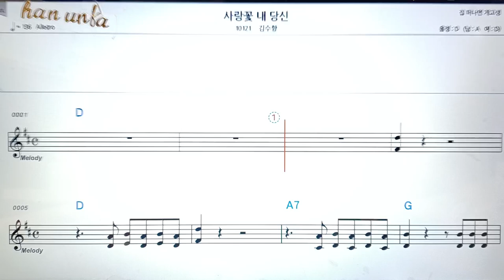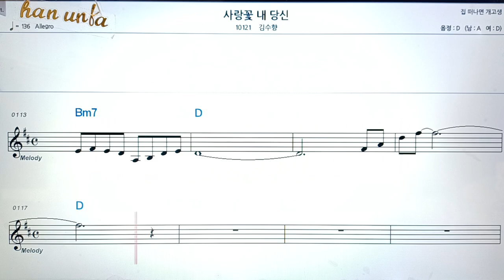사랑꽃 내 당신/김수향👍악보, 코드,가사,Karaoke*가라오케 반주